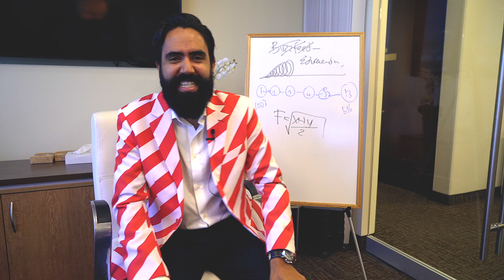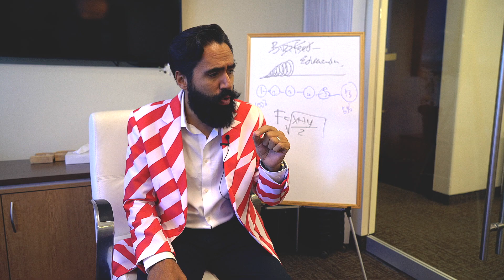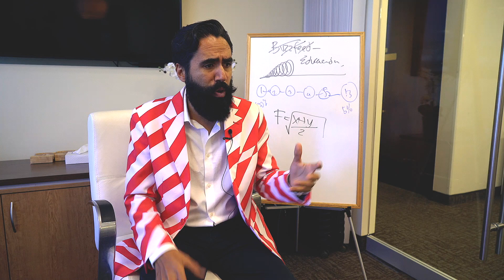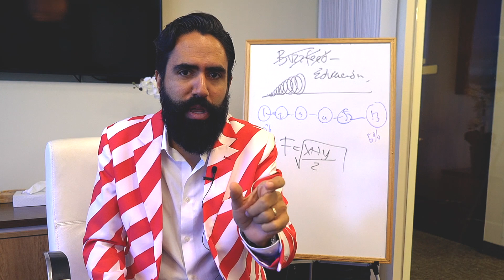Clases de manejo en 5 minutos.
Antes te tenías que reventar una clase de una hora mientras que hoy lo puedes lograr en 5 minutos. Lo siento por los maestros del pasado